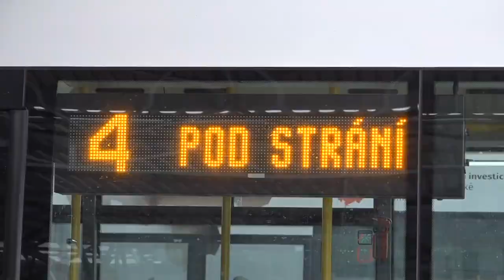Dopravní podnik města Hradce Králové